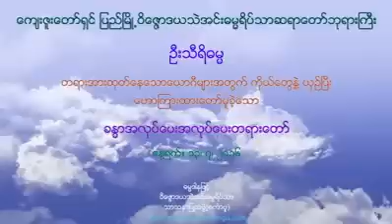ခန္ဓာအလုပ်ပေးတရားတော်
ကျေးဇူးတော်ရှင်ဝိဝိဇ္ဇောဒယသဲအင်းဆရာတော်ဘုရားကြီး

credit video